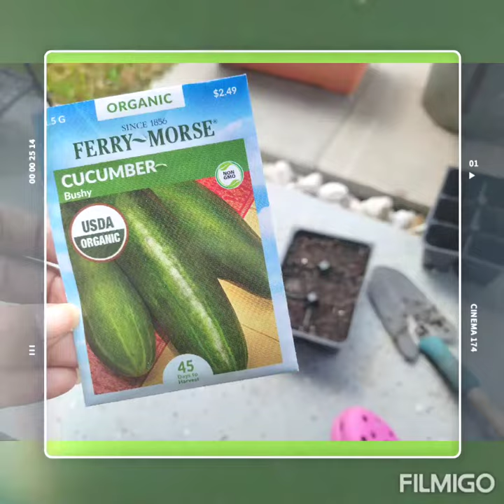How to grow cucumber from seed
How to start cucumbers seedlings...